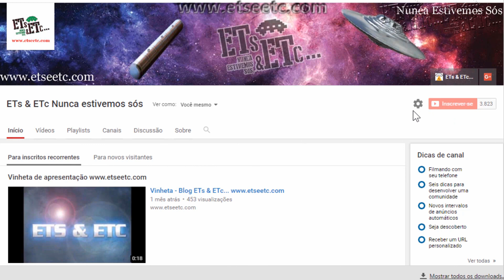OVNIs alegadamente filmados de Jato de Passageiros - Lago Havasu 05-07-17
Passageiro de  jato de passageiros alega ter filmado OVNIs a partir de um voo a 29.000 pés de altitude próximo ao Lago Havasu, no Arizona, nos Estados Unidos.

Crédito: MUFON